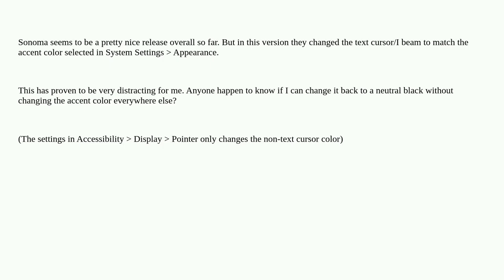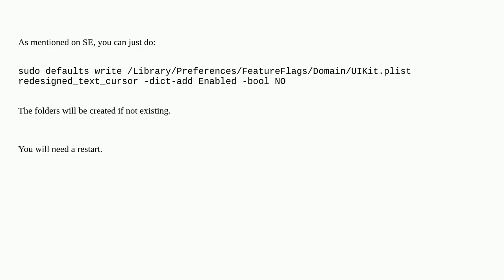Apple: Is there a way to change the text cursor color in macOS Sonoma?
Is there a way to change the text cursor color in macOS Sonoma?

A special thanks goes out to the community

  macos sonoma